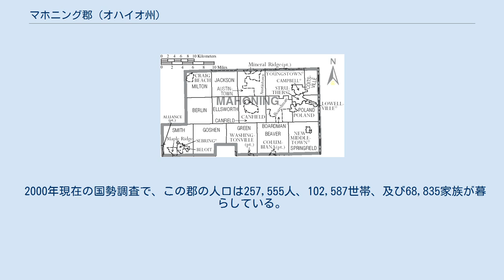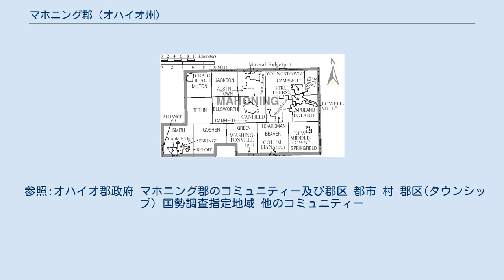マホニング郡 (オハイオ州)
マホニング郡（マホニングぐん、英: Mahoning County）は、アメリカ合衆国オハイオ州にある郡の一つである。
 2000年現在の人口は257,555人で、郡庁所在地はヤングスタウンである。
 この郡の名前は先住民族の言葉で「塩沢」を意味する言葉に由来している。
 アメリカ合衆国国勢調査局によると、この郡の総面積は1,097km2 (423mi2)である。
 このうち1,075km2 (415mi2)が陸地、21km2 (8mi2)が水面であり、総面積の1.92%を水面が占めている。
 2000年現在の国勢調査で、この郡の人口は257,555人、102,587世帯、及び68,835家族が暮らしている。
人口密度は239人/km2 (620人/mi2)である。
 104軒/km2 (269軒/mi2)の密度で111,762軒の住宅が建っている。
この郡の人種的な構成は白人81.04%、アフリカン・アメリカン15.87%、先住民0.17%、アジア0.47%、太平洋諸島系0.02%、その他の人種1.03%、及び混血1.38%人口の2.97%はヒスパニックまたはラテン系である。
 この郡の住民は23.70%が18歳未満の未成年、18歳以上24歳以下が8.40%、25歳以上44歳以下26.40%、45歳以上64歳以下が23.70%、65歳以上が17.80% 中央値年齢は40歳である。
女性100人ごとに対しての男性の人数比は91.40人である。
18歳以上の女性100人ごとに対しての男性の人数比は88.00人である。
 この郡の一世帯ごとの平均的な収入は35,248ドルであり、一家族の平均的な収入は44,185ドルである。
男性36,313ドルに対して女性は23,272ドルが平均的な収入である。
この郡における一人当たりの平均収入は18,818ドルである。
 全人口のうち18歳未満の19.10%と65歳以上の8.70%は貧困線以下の生活を送っている。
 参照:オハイオ郡政府 マホニング郡のコミュニティー及び郡区 都市 村 郡区(タウンシップ) 国勢調査指定地域 他のコミュニティー